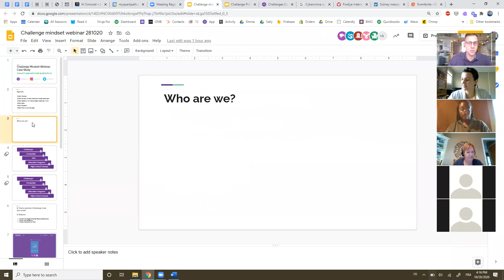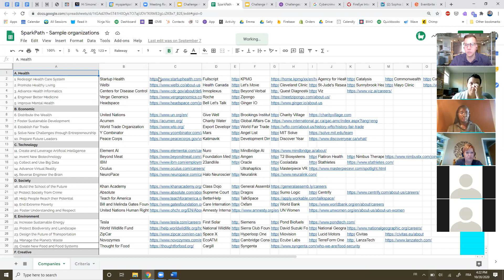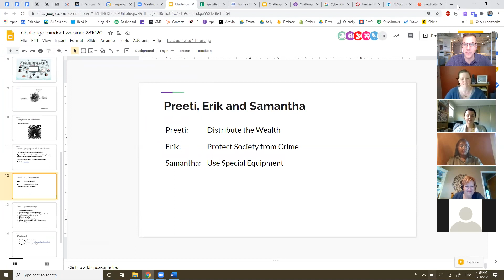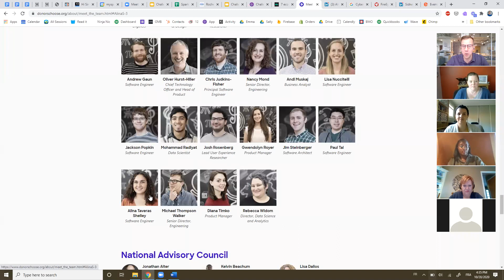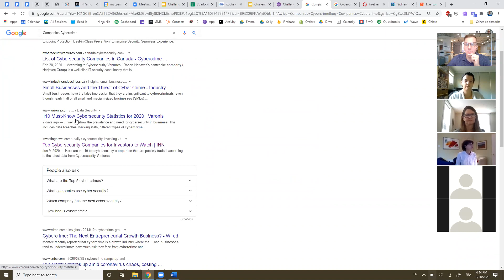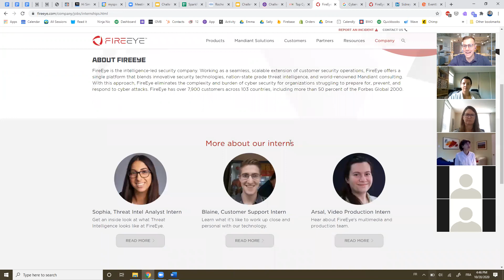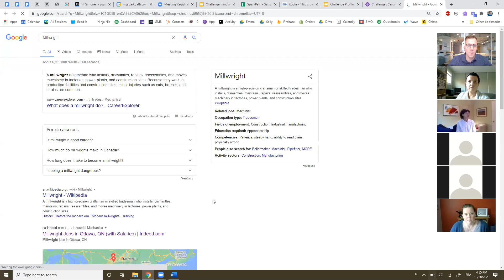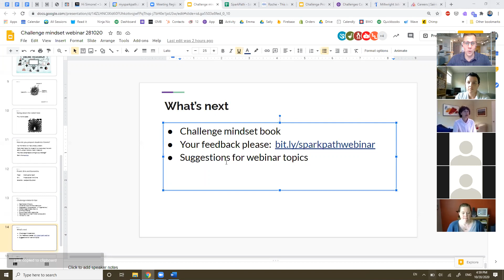Challenge mindset webinar - Case Study - Researching Challenges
In this webinar, we use a case study format to explore online research options after a student has chosen a challenge.

If you've ever wondered: "They've picked a Challenge Card, now what?" then this session is for you.